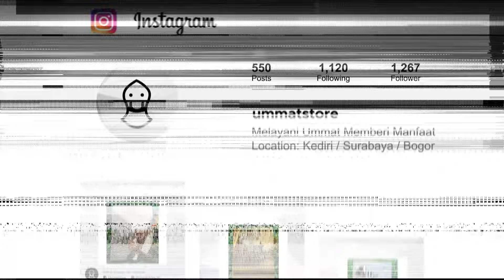AKHIR ZAMAN LEBIH BAIK DIAM | Habib Ali Zaenal Abidin Al Hamid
Credit:
Darmedia